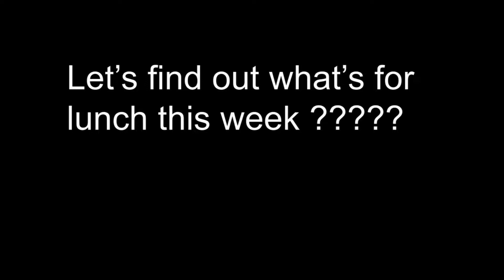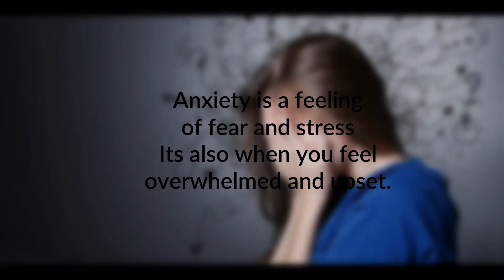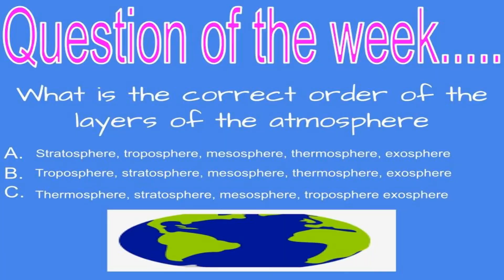12 6 Broadcast 6th